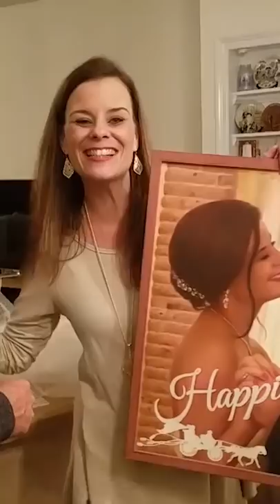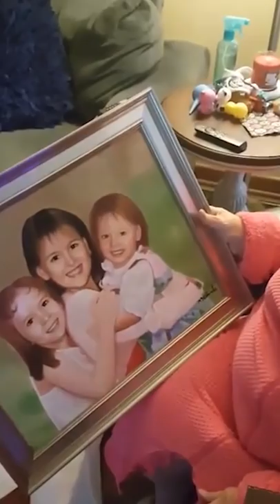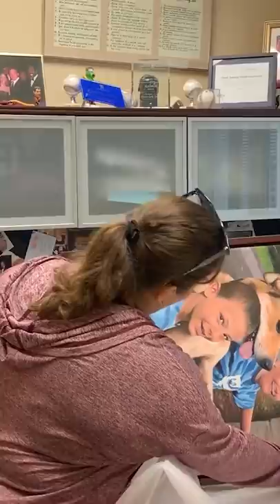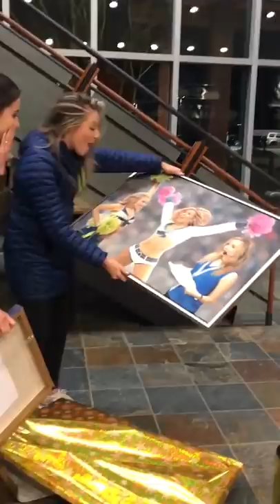People reacting to their amazing portraits!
100% Hand-Painted Portraits Make The Perfect Gift For Any Occasion.

Turn your photos into beautiful hand-painted portraits in oil, charcoal, pencil, or pastel. A unique and personalized gift for your loved ones and the best way to preserve your memories!

Sentimental gifts for ANY occasion.

Create Your Hand-Painted Portrait In 5 Easy Steps on our

Choose a medium and upload your photo, or combine multiple photos into one portrait. Pick a size, pay with only 10% charged upfront, or use various financing options, such as Affirm, Klarna, or PayPal, and submit your order!

💻APPROVE MOCK-UP
Our graphic designers create a mock-up of your portrait and send it for approval. Ask for modifications and upload additional photos from your user-friendly dashboard.

👩‍🎨PAINTING BEGINS
Your artist begins painting your portrait, then takes a picture of the portrait and sends it to you for review.

🖼️APPROVE PAINTING
Once ready and approved, you can choose a frame. Our interactive framing guide makes it easy to visualize how the painting will look.

🚚GET YOUR PORTRAIT
Choose your shipping method, and get ready to receive your portrait! We know it will be memorable when you surprise your loved one with a gift from the heART! 💜